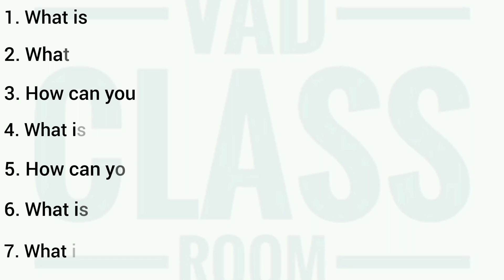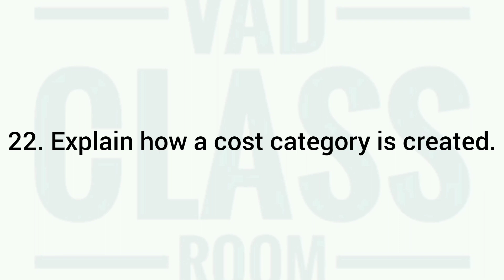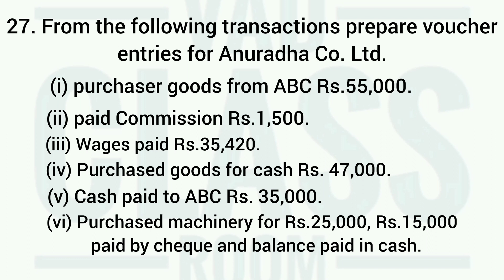COMPUTERISED ACCOUNTING WITH TALLY | B.Com 1st Sem Question Paper 2023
COMPUTERISED ACCOUNTING WITH TALLY
( Computer Application Specialisation )

B.Com 1st Sem Question Paper 2023